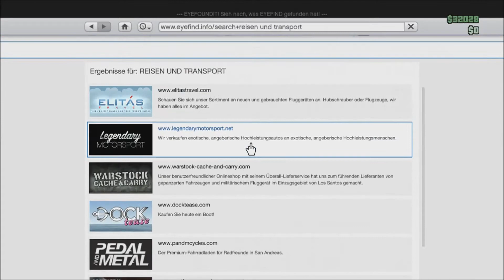GTA V - SECRET CAR GLITCH - [HD] [Deutsch]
Hey Leute viel Spaß mit den Collector Edition Autos wenns euch gefallen hat dann lasst n Abo da ansonsten ciao und haut rein ;)